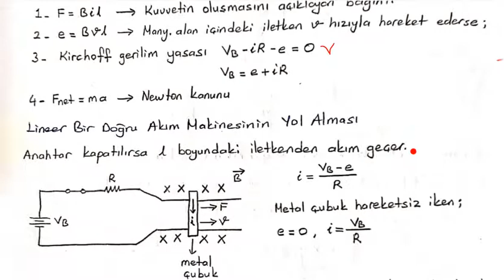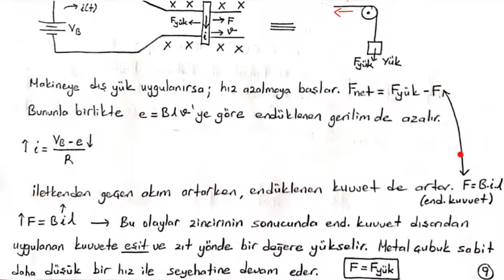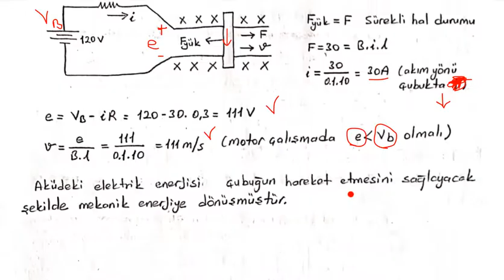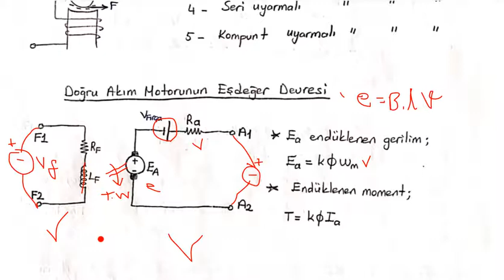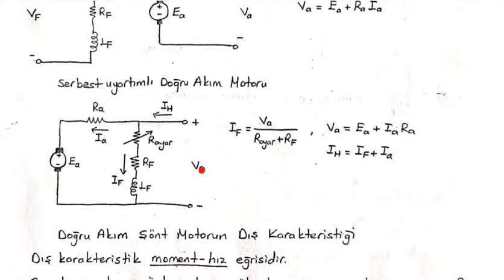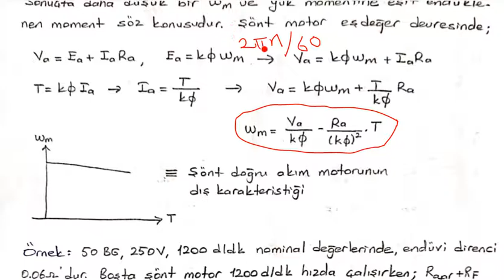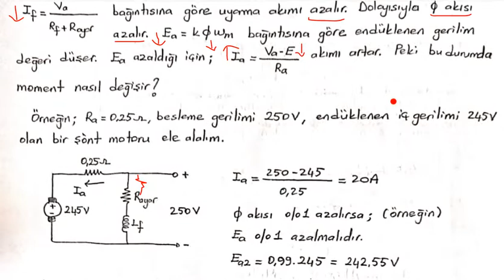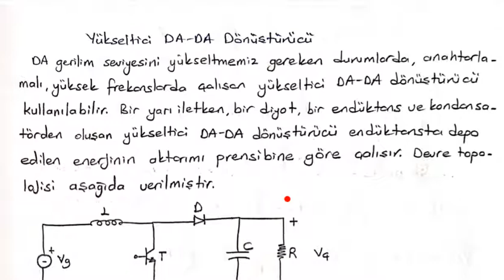Motor Sürücü Sistemleri 2. Ders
Değerli arkadaşlar,
Bu derste temel motor prensibi açıklandı. DC motorlar ve çeşitleri incelendi. Şönt motor ve serbest uyartımlı DC motor anlatıldı.

Doç. Dr. Mustafa Engin BAŞOĞLU
Elektrik-Elektronik Mühendisliği
Gümüşhane Üniversitesi